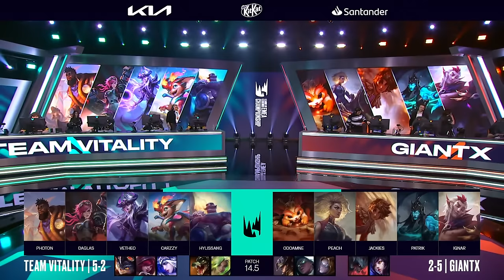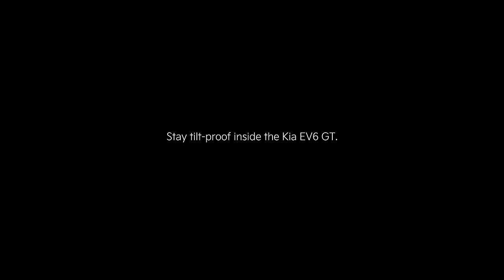VIT v GX | 2024 LEC Spring | Week 3 Day 2 | Team Vitality vs. GIANTX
VOD of Team Vitality vs. GIANTX

Casters: Eragon and Drakos
Analyst: Laure, Dagda, Guldborg and Giniro

Full Line up:
Team VItality Line up:
• Photon – Top K'Sante
• Daglas – Jungle Vi
• Vetheo – Mid Syndra
• Carzzy – ADC Smolder
• Hyillisang – Support Braum
GIANTX Line up:
• Odoamne – Top Gnar
• Peach – Jungle Rell
• Jackies – Mid Taliyah
• Patrik – ADC Kalista
• IgNar – Support Rakan